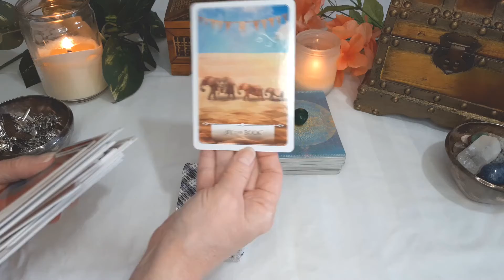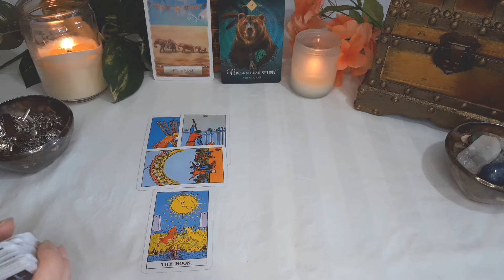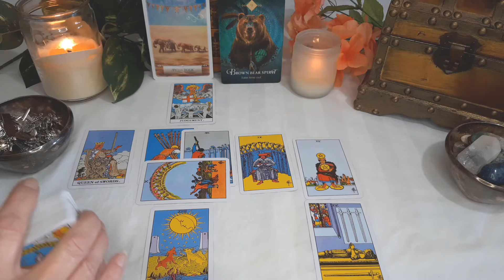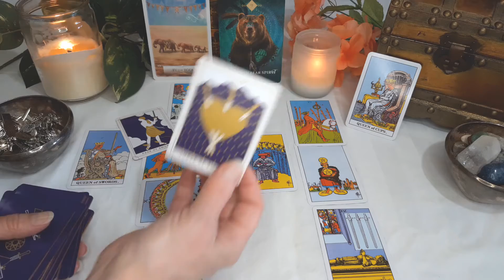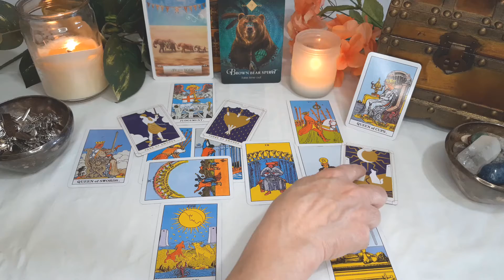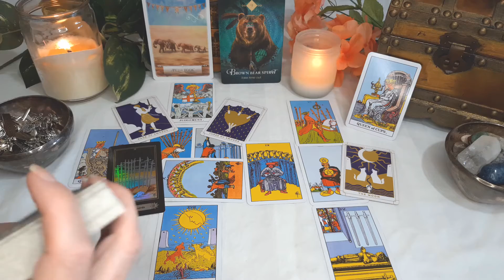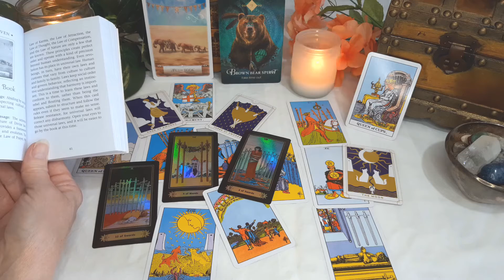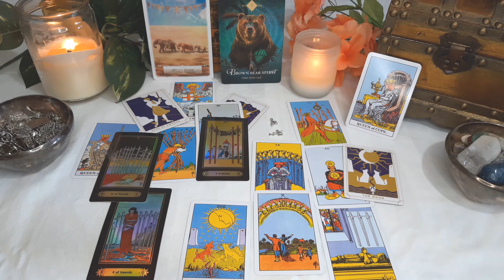Aquarius - Your Inner Rebel Wants Freedom - September Monthly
Aquarius September Monthly Tarot and Oracle energy reading. Check your sun, moon, and rising signs to get a more complete picture of your energies. The time frame for my readings is fluid, the dates are only a general guideline.

Love & Light